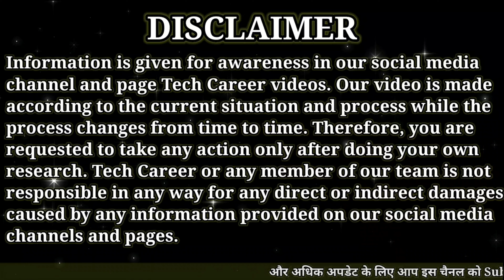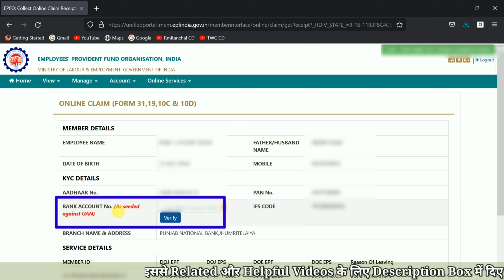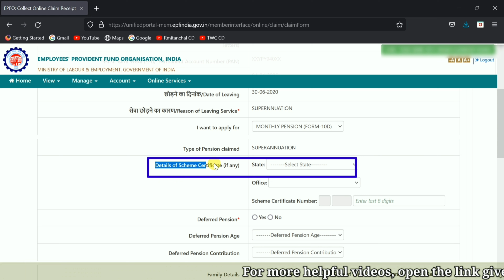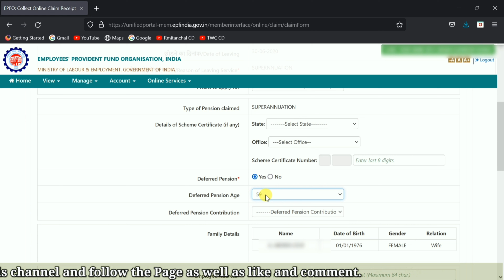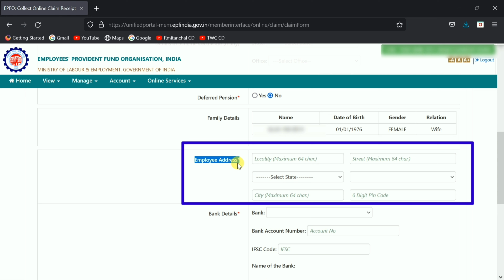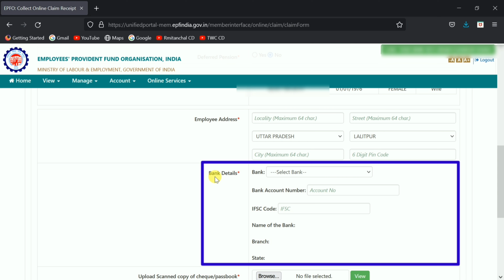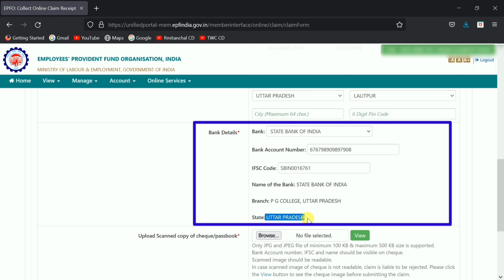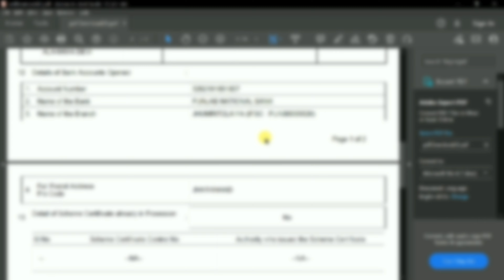PF Monthly Pension online apply, PF Monthly Pension application online tutorial,Form 10D@TechCareer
PF Monthly Pension online apply, PF Monthly Pension application online tutorial,Form 10D